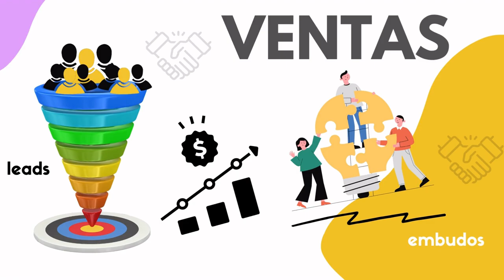1143. Consigue consultores con IA en las áreas que necesites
Como la inteligencia artificial puede ayudar a  ser más eficientes, efectivos y creativos.